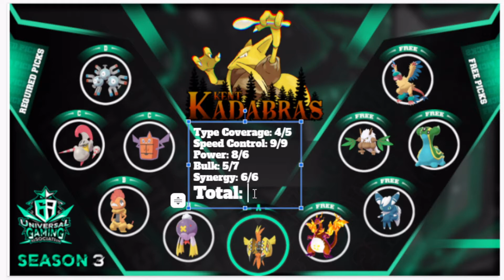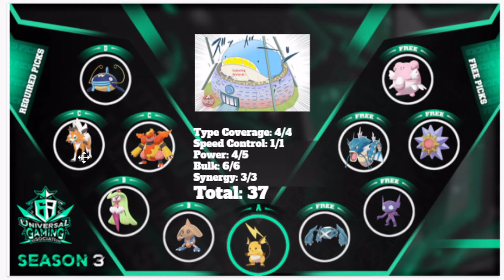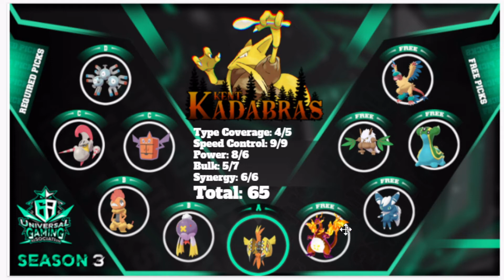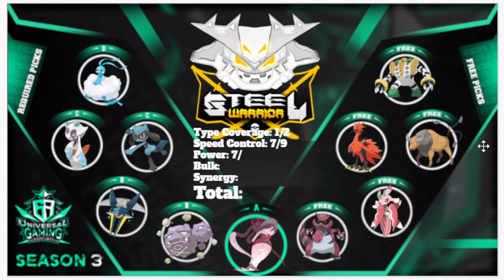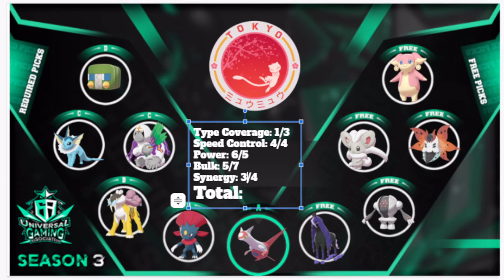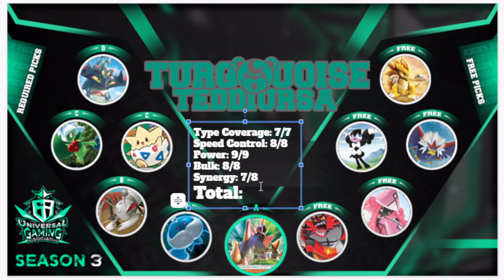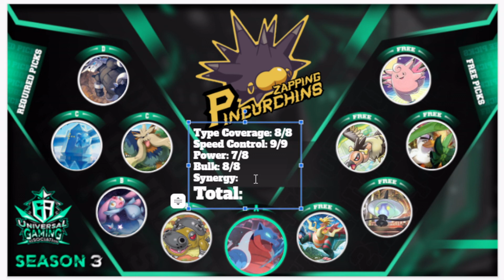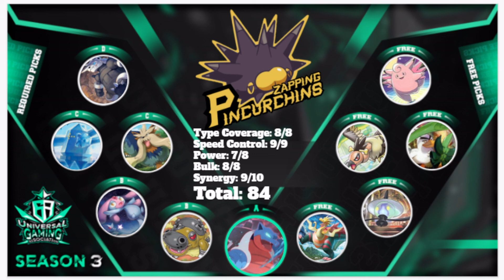UGA S3 Kalos Division Analysis Part #2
Welcome to the second part of the UGA Kalos Division Draft Analysis. Chulainn and Me have rated all the drafts in the Kalos Division of the UGA, please keep in mind that that's our personal opinion and does not mean that the teams will perform well or not. So please make yourself comfortable and enjoy the show ;-)

Special Thanks to R.EX for the Layouts and the UGA Intro

TIMESTAMPS

0:00​​​​​​ Intro
1:18​​​​​ Kent Kadabras
17:18​​​​​​ Nothing Creative
34:05 Romford Typhlosions
49:50 Steel Warrior
1:06:39​​​​​ Tokio Mew Mew
1:23:03​​​​​​ Turquoise Teddiursa
1:35:55 Unleashed Pain
1:50:40 Zapping Pincurchins